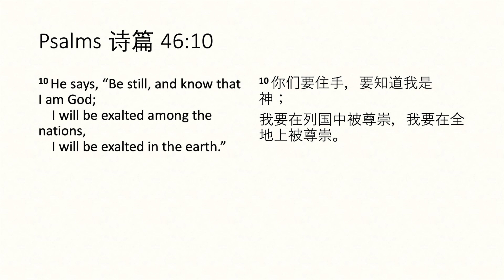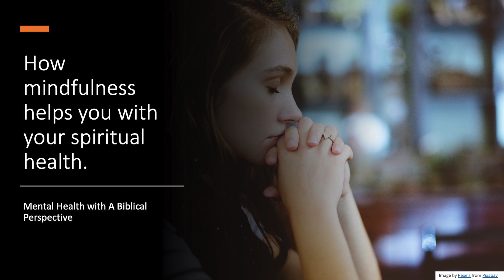Mental Health with A Biblical Perspective: How mindfulness helps you with your spiritual health.